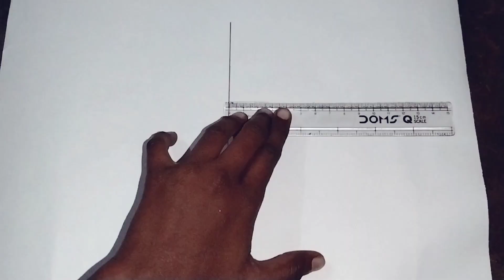Mahadev sketch | How to draw Mahadev drawing | bholenath sketch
Hey guys!
Instagram Id sonamsain1234
Moj app Id sonamsain5